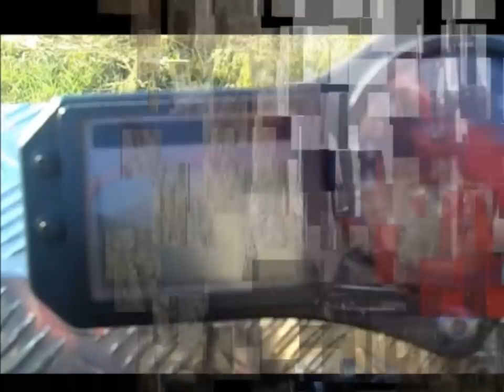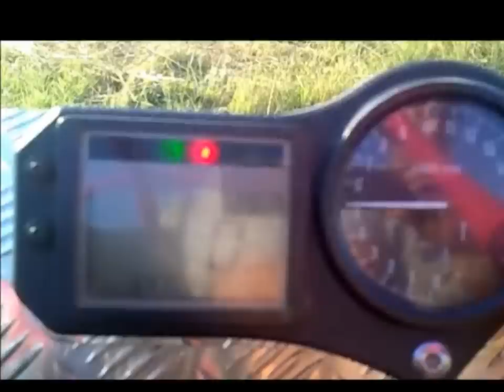PIRANHAS BUGGY by PAPADOPOULOS TEAM HONDA CBR 600